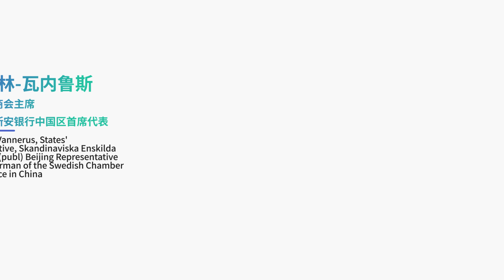蓝色金融引“金”入海Developing and Expanding the Use of New Financial Instruments for Marine Activities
2024全球海洋中心城市论坛 将于10月31日-11月1日在深圳大中华喜来登酒店举行，十场全体会议邀请您的出席！搜索微信公众号“海洋经济博览会论坛”，报名现场/线上参会。

本场全体会议关注海洋产业，主题为——蓝色金融引“金”入海。

本场发言嘉宾是：
肖耿，香港国际金融学会主席、香港中文大学（深圳）公共政策学院副院长
孙 浩，世界银行集团国际金融公司（IFC）基础设施及自然资源部高级投资官
倪颖，前海中船智慧海洋基金会副总经理
张静，英国保赔协会中国区代表
彼得·林-瓦内鲁斯，中国瑞典商会主席、中国欧盟商会执行委员会瑞典国家代表、瑞典北欧斯安银行中国区首席代表
拉姆纳斯·艾耶，亚洲能源经济与金融分析研究所(IEEFA) 可持续金融研究主管
申钢，国际金融论坛（IFF）副秘书长

七位嘉宾将共同参加讨论，为蓝色金融的未来发展建言献策。